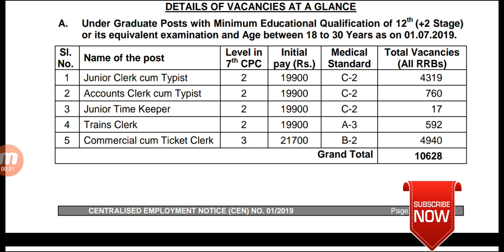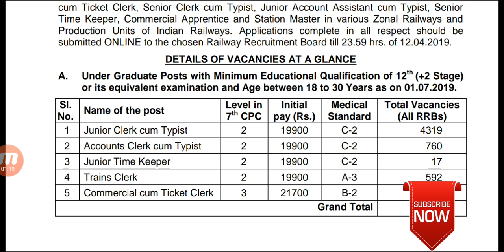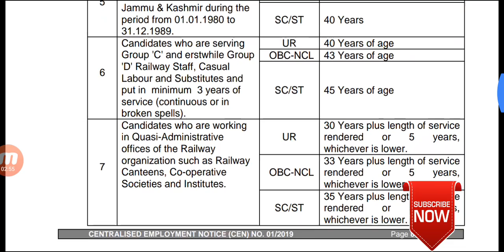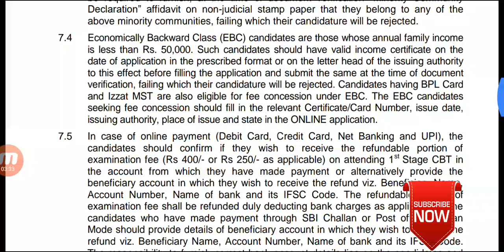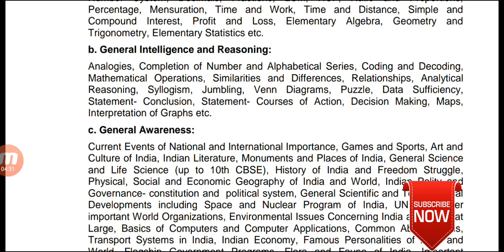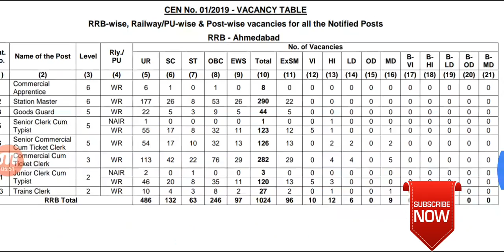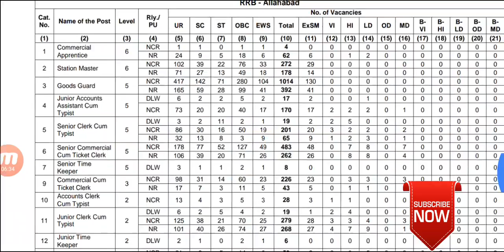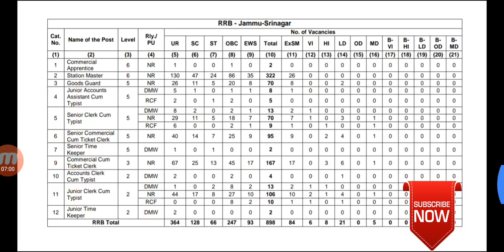Railway 01/2019 12th & Graduation pass Notification 35,277 देखें कौन से Board मे कितनी seat है ।